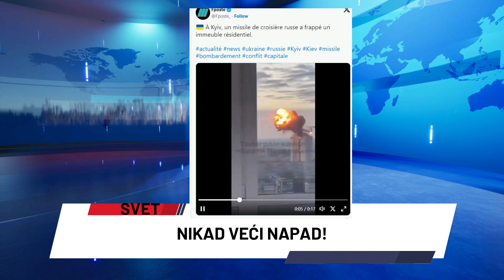NAJVEĆI RAKETNI NAPAD DO SADA NA UKRAJINU! GORE SVI VEĆI GRADOVI!